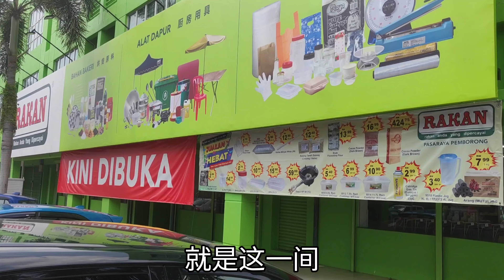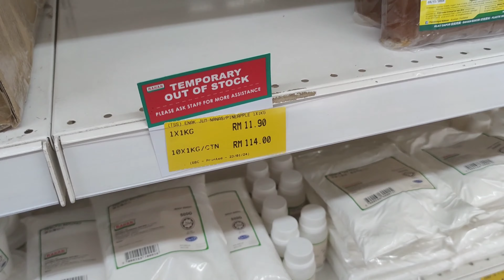今天带你们看一看马来西亚Econsave (宜康省）的价格，比较一下价格。新年要到了，买年货就要看哪里便宜了。随拍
喜欢的朋友可以按赞订阅和转发我的频道哦，谢谢你们。